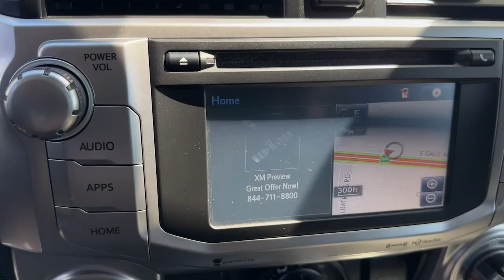2018 Toyota 4Runner Ontario, Claremont, Puente Hills, City of Industry, Inland Empire, CA CP561947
Classic Silver Metallic Used 2018 Toyota 4Runner SR5 Premium available in Puente Hills, California at Puente Hills Hyundai. Servicing the Ontario, Claremont, City of Industry, Inland Empire, CA area.

Clean CARFAX. Odometer is 50956 miles below market average!brbrbrAwards:br  * 2018 KBB.com Best Resale Value Awards   * 2018 KBB.com 10 Most Awarded BrandsbrbrPuente Hills Hyundai ...Why Go Anywhere Else!